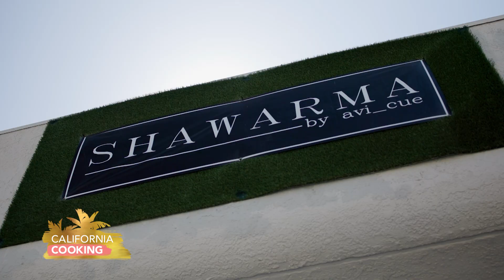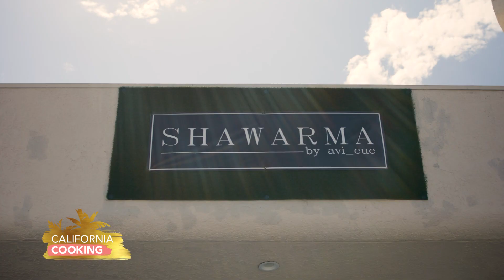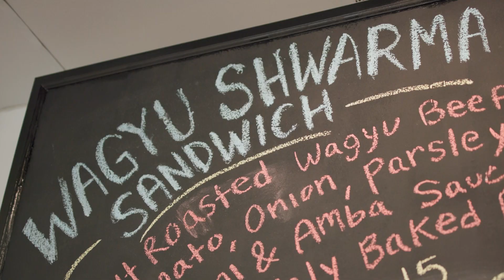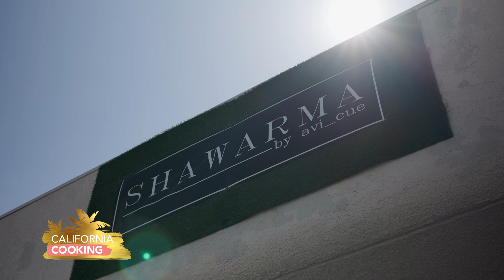California Cooking with Jessica Holmes Episode 151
Shawarma by Avi_Cue, Chicken Schnitzel, Nectarine Tart